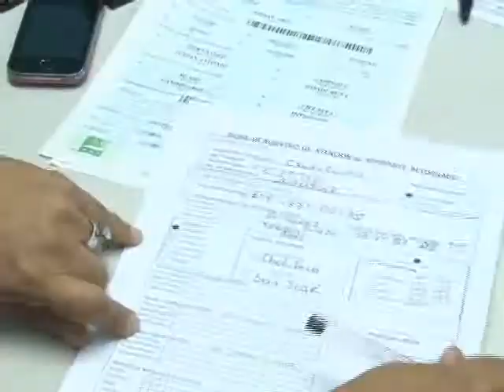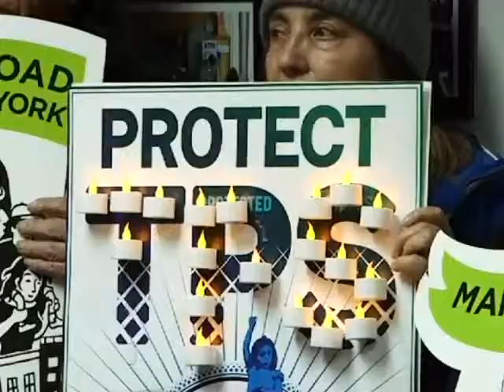Problemas sociales en región centroamericana siempre dejan repercusiones negativas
Los problemas sociales que ocurren en la región centroamericana siempre dejan repercusiones negativas, tal es el caso de lo que sucede en Nicaragua, que debido al conflicto interno en Honduras no solo la economía ha golpeado, sino también en tema migratorio